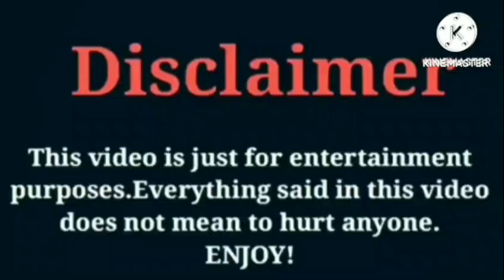Nicki Minaj VS Lay Bankz | Lifestyle | Comparison | Interesting Facts